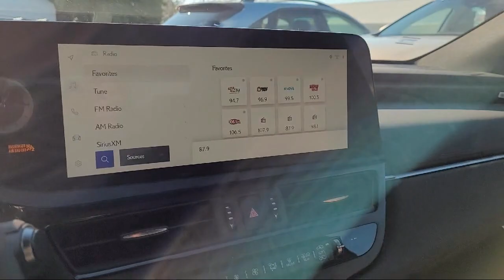2023 Lexus ES Roseville Sacramento Rocklin Folsom El Dorado Hills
2023 Lexus ES Stock Number: PU029134 Vin:58ADA1C1XPU029134.